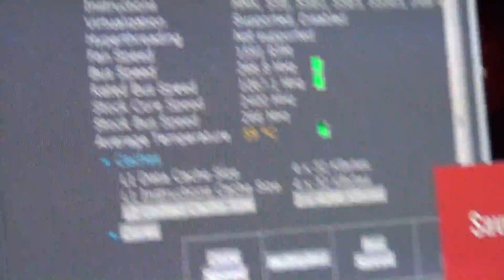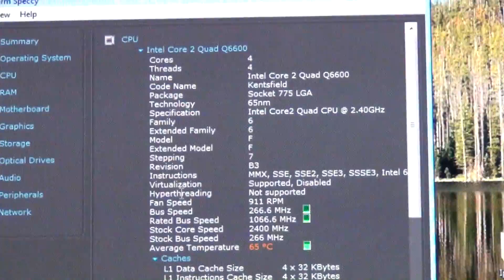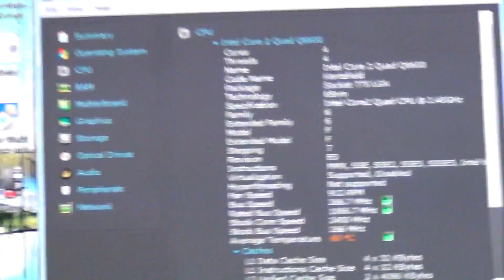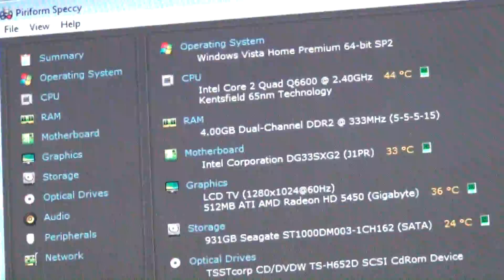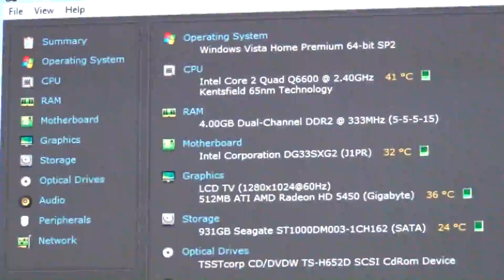Desktop Computer Overheating Let's Fix it!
A customer brought me a computer and said it was overheating I decided to upgrade the cpu heatsink ... and it helped